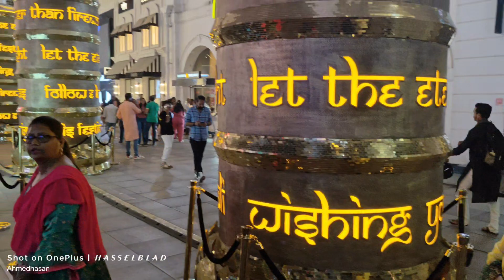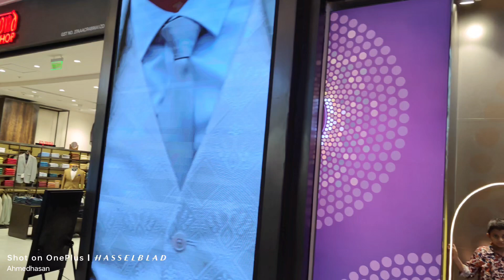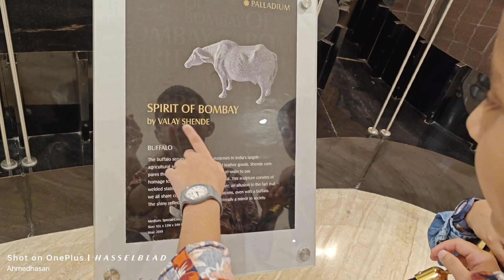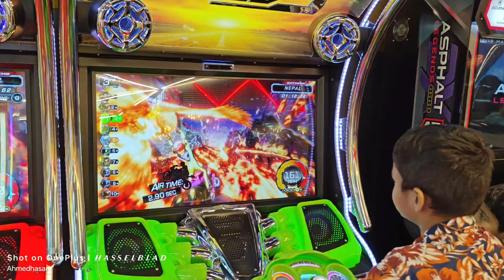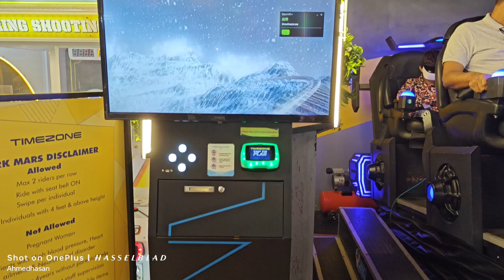Exploring Phoenix Palladium mall, toy wonderland at Hamleys and challenging the clock at Timezone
Exploring Phoenix Palladium mall, toy wonderland at Hamleys and challenging the clock at Timezone with family... join the adventure #2023 cameramanbaba aliandtaqivlog miraroad familyvlog family phoenix palladiummall hamleys timezone @rubinarizvi786